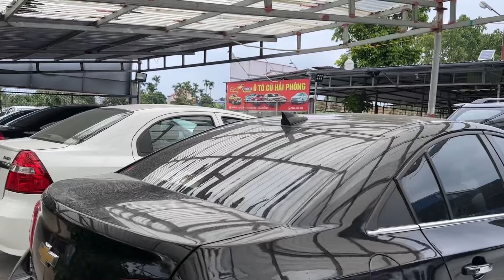Dàn Xe Nhỏ Gọn - Tiết Kiệm -Đời Cao - Taxi -Gia Đình , Morning - I10 giá 48tr 0816662386-0971255863